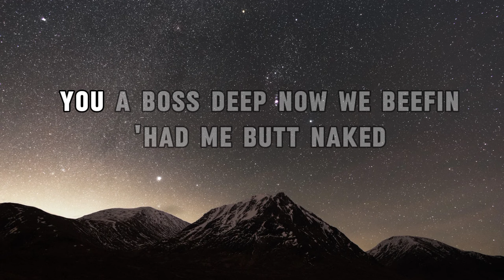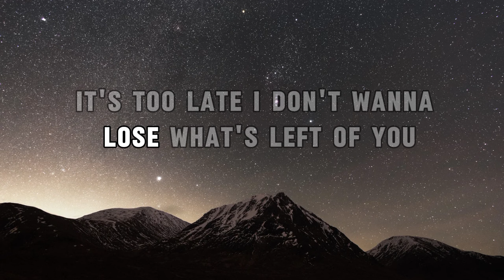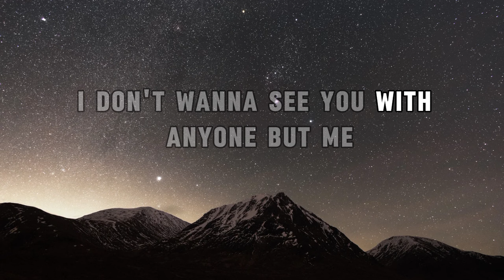SZA - Nobody gets me (Lyrics)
No makeup, just Jay-Z
Love me now, but I'm anythin'
I don't wanna lose what's left of you
How am I supposed to tell ya?
You do
Nobody gets me, you do (do)
You do
Nobody gets me, you do
You do
And I know that it's too late
You do
You do
Nobody gets me, you do (do, ooh)
You do